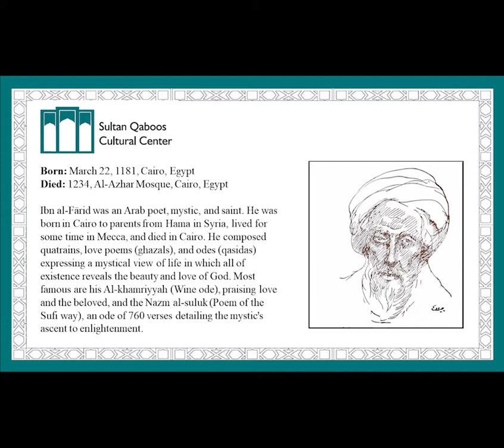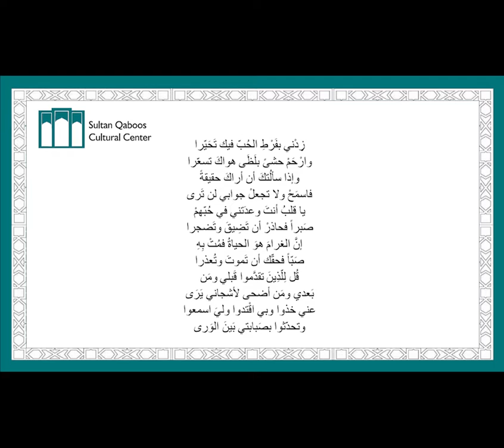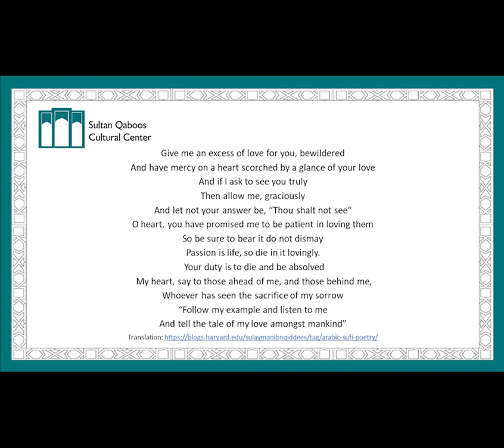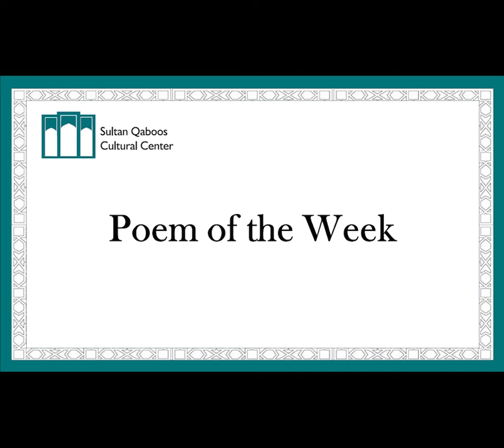Poem of the Week - "Give me an excess of love for you" by Ibn al-Fārid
Poem of the Week - "Give me an excess of love for you" by Ibn al-Fārid (b. 1181 d. 1234). The poem is read aloud in both Arabic and English. Music by Oud Hobbyist Association, Sultanate of Oman.